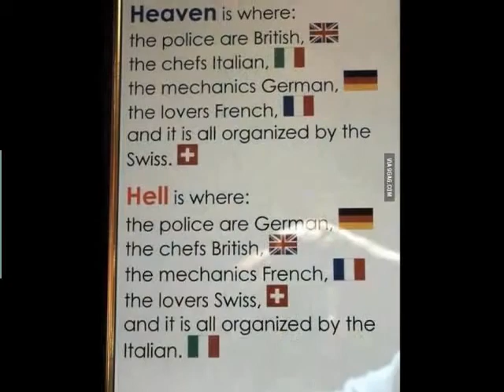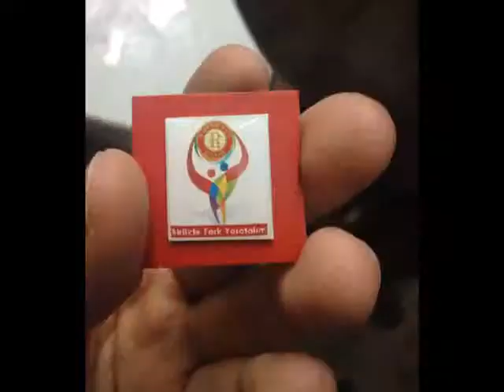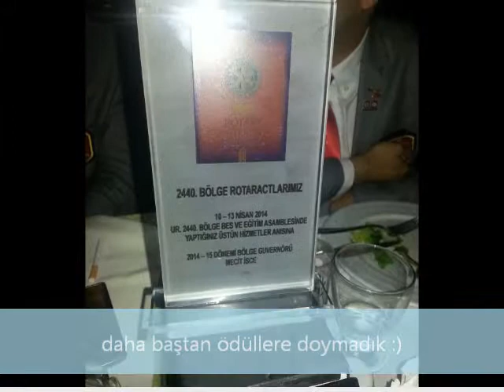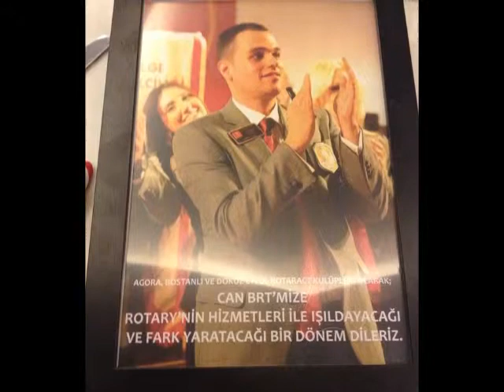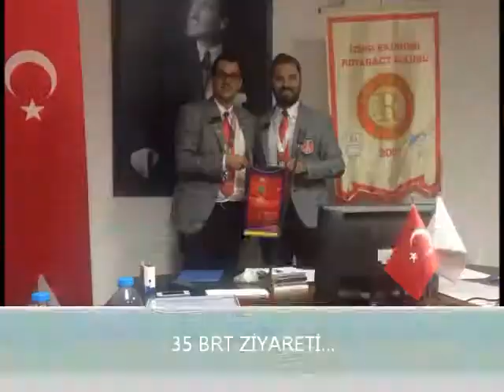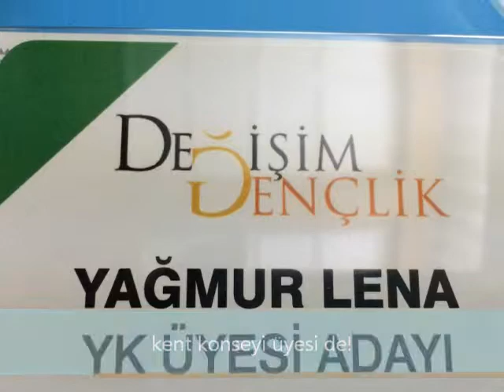U.R. 2440.BÖLGE ROTARACT TEMSİLCİLİĞİ 5.YARI YIL DEĞERLENDİRME SUNUMU